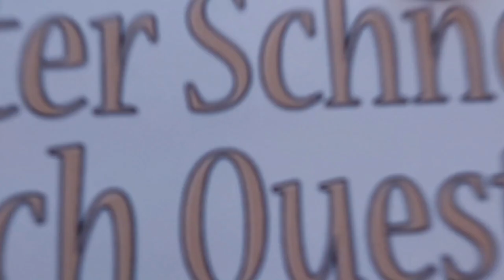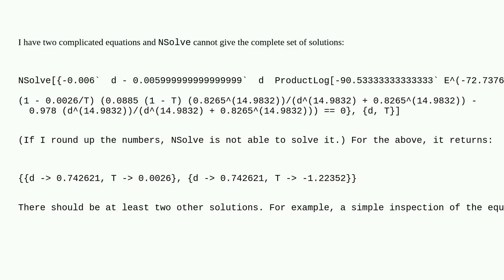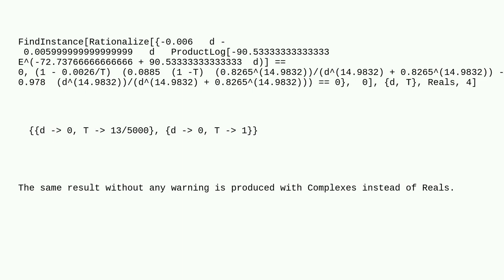Mathematica: Commands besides NSolve for solving equations involving product logarithm?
Commands besides NSolve for solving equations involving product logarithm?

A special thanks goes out to the community

  special-functions equation-solving